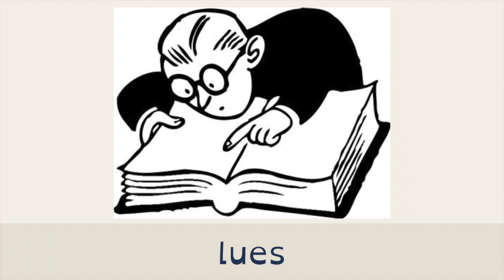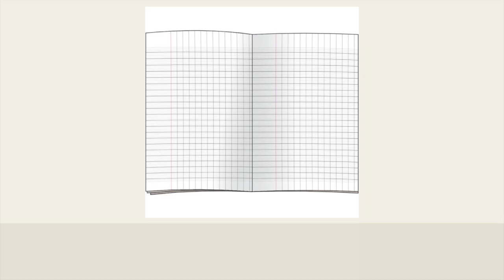[CM1/CM2 - Poésie] Liberté -- Paul Éluard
00:37 avec l'aide du texte, des images et de la voix de la maitresse
01:10 avec l'aide des images et de la voix
01:42 tout•e seul•e avec les images